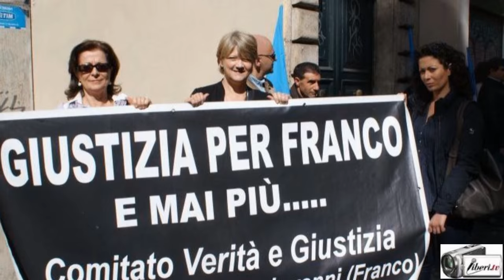Grazia Serra - 87 ORE, Gli ultimi giorni di Francesco Mastrogiovanni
Intervista di Paolo Izzo a Grazia Serra, nipote di Francesco Mastrogiovanni.